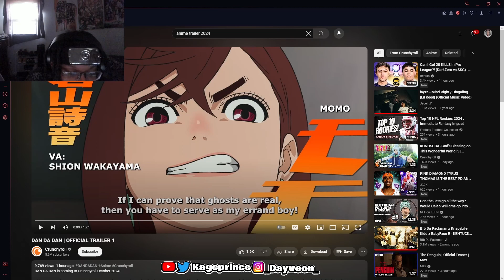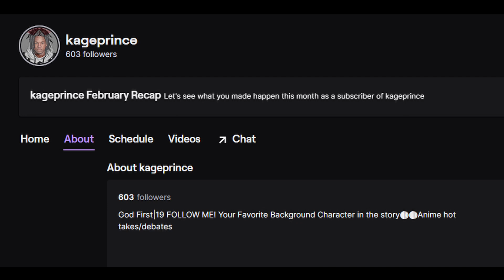KagePrince Reacts To New Anime "DAN DA DAN" Trailer😲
Wassup YouTube we are reacting to new anime trailer “DanDaDan” trailer let me know what other things yall want me to react to

IM LIVE EVERYDAY on twitch-KagePrince